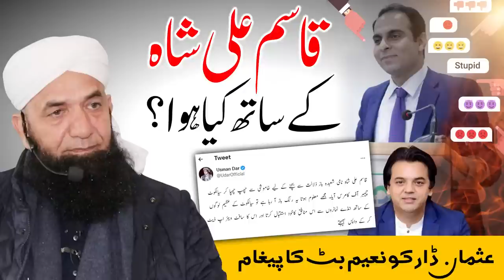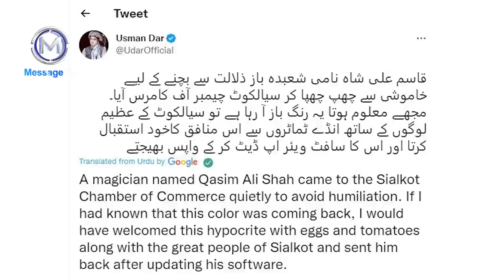What happened to Qasim Ali Shah & Why ? Naeem Butt Explain | قاسم علی شاہ کے ساتھ کیا ہوا ؟ نعیم بٹ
قاسم علی شاہ کے ساتھ کیا اور کیوں ہوا ؟
عثمان ڈار کو نعیم بٹ صاحب کا پیغام